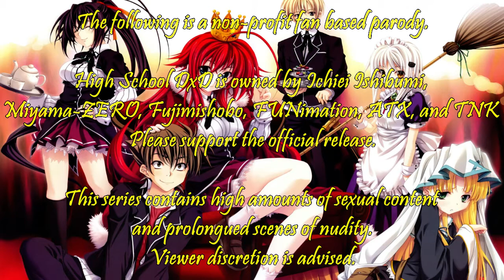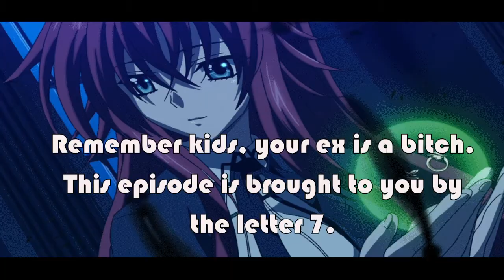High School Double Ds Episode 4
Well, here it is! Episode 4! This one took a while to make, since it was the first arc finale I guess I had more to work with and got another 6 minute episode. Hope you like it! Thanks for being patient!

CAST:
Issei] ProfKranc
Akeno] 6StringRaven
Rias] JoeyKat
Koneko] 6StringRaven
Kiba] Hirokaski
Asia] RawrKittyPanda
Mittelt] SierraFaith
Dohnaseek] ProfKranc
Kalawarner] Anime17
Raynare] M-Ichihara1594
Henchmen] LeMiles
Ddraig] LeMiles
Raiser Phoenix] ShadowCloudVA
Freed Sellzen] ProfKranc

Tsugi wa Game de Aou!
Sou Shinjiterundesu
D no Taidou
Akuma no Kekkonshiki!
JOUNETSU UNBALANCE

The following is a non-profit fan based parody.
High School DxD is owned by Ichiei Ishibumi, Miyama-ZERO, Fujimishobo, FUNimation, ATX, and TNK

This series contains high amounts of sexual content and prolonged scenes of nudity.